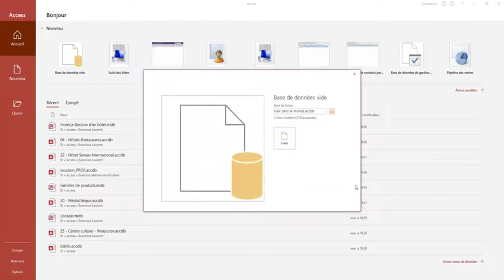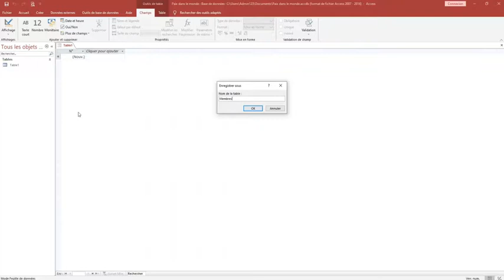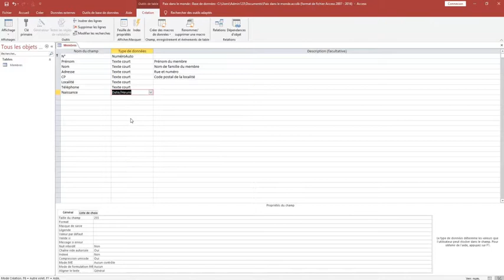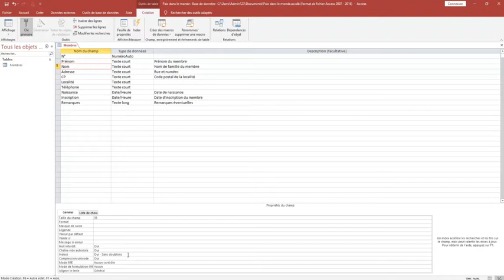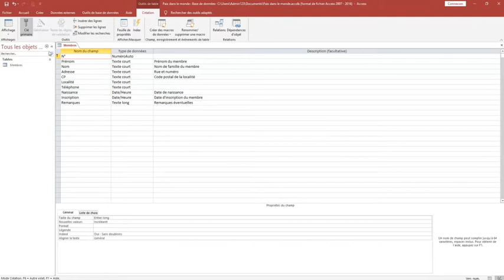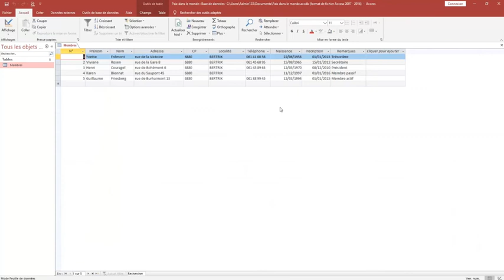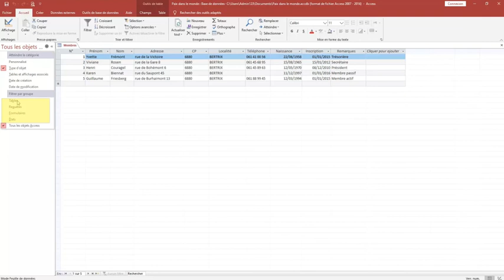2 Création d'une base de données Access et de la première table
Dans cette vidéo, vous allez apprendre à créer une base de données ainsi qu'une table.
Contrairement à Word ou Excel, Access ne permet pas de commencer à écrire des informations et ensuite d'enregistrer ultérieurement votre travail. Access exige dès le départ que vous donniez un nom à votre base de données.
Chaque table dans Access se compose de champs. Vous apprendrez à choisir le type de données le plus adéquat. Notez que cette notion est importante car cela détermine la nature des données que vous pouvez y stocker.